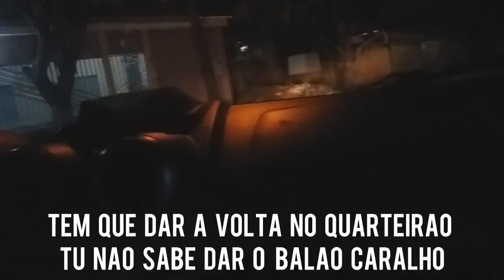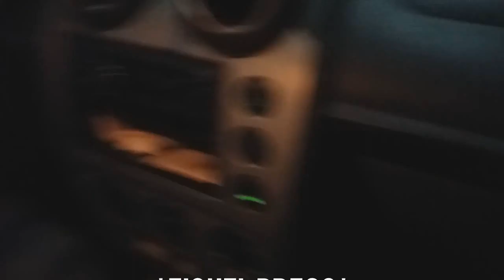2 MANÉS NO VOLANTE Ft. Vinicius J.